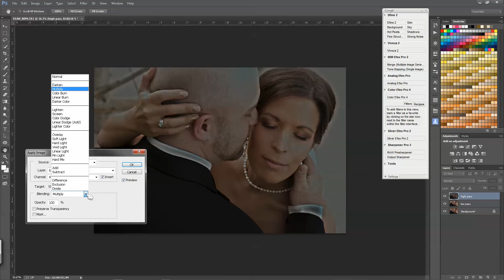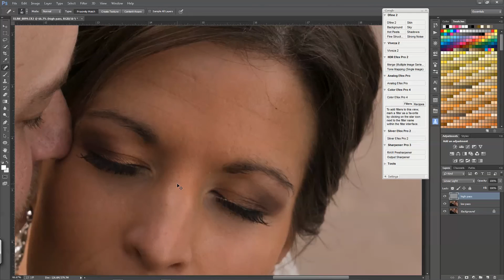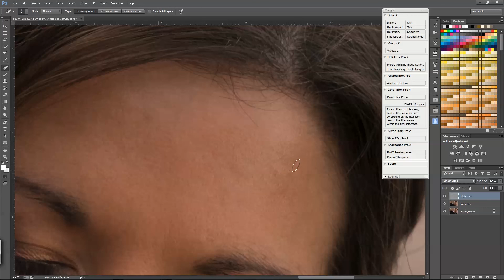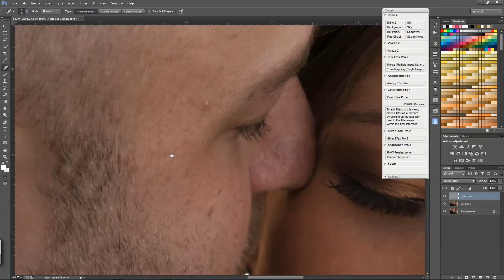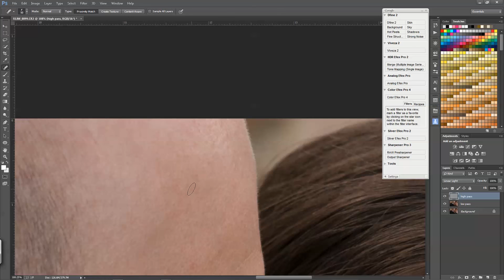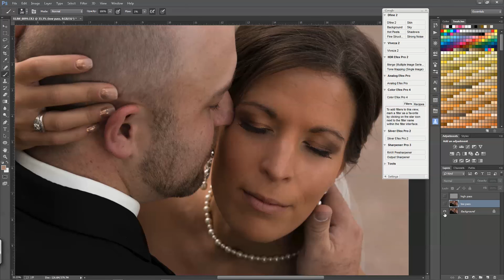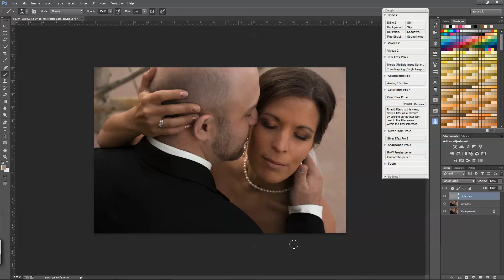Frequency Separation Retouching Tutorial | Photoshop CC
Tutorial on how to frequency separate your images for retouching in Photoshop CC.